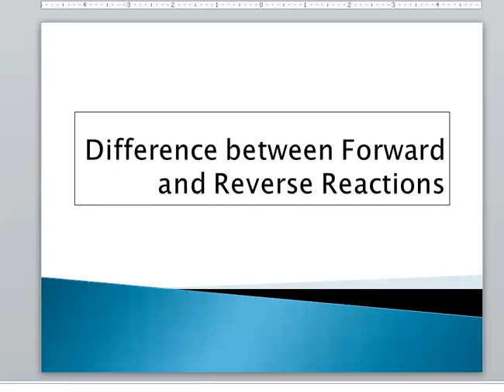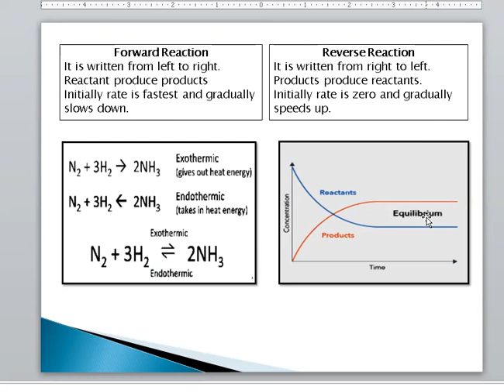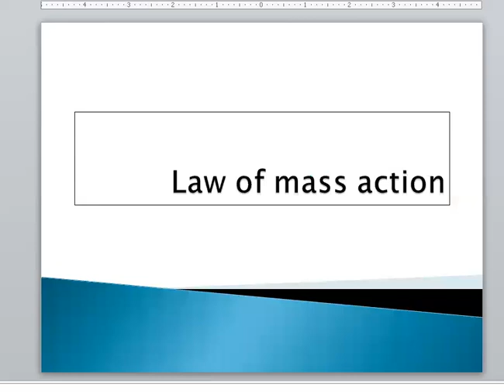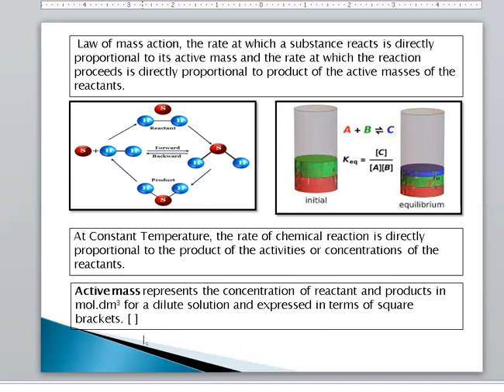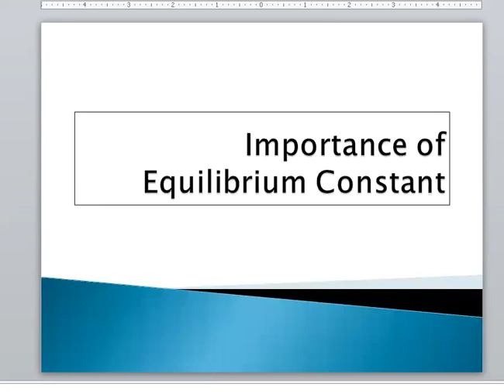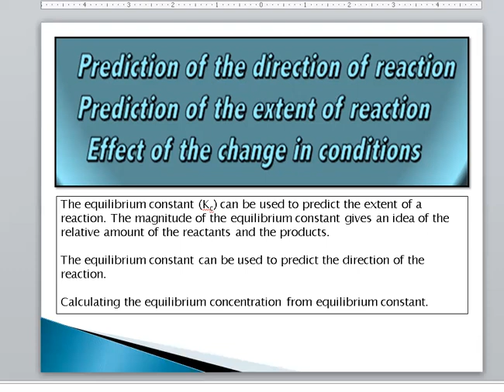Chemical Equilibrium (Review-Question #2 i-v)